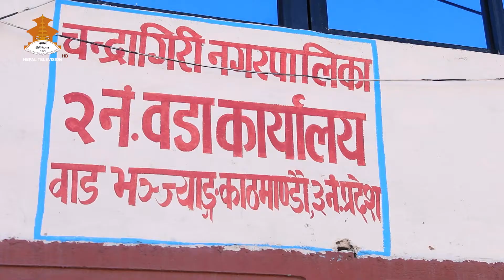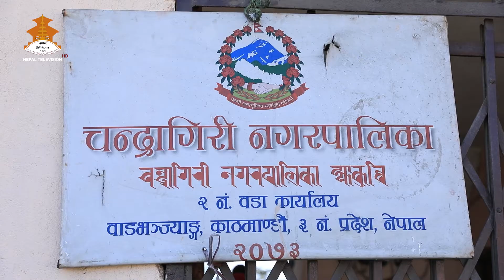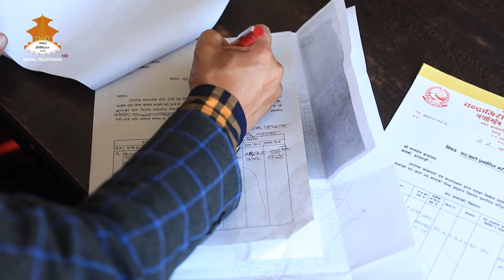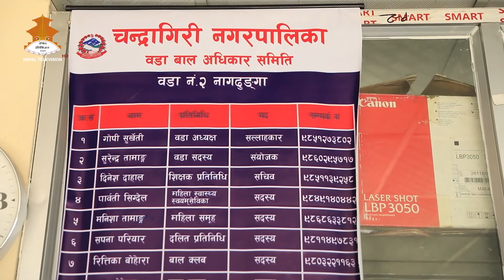Chandragiri Municipality, Kathmandu / Sukharasambridhi Program 2076